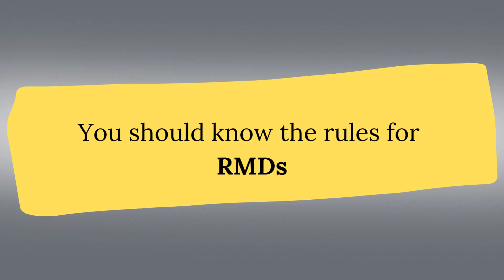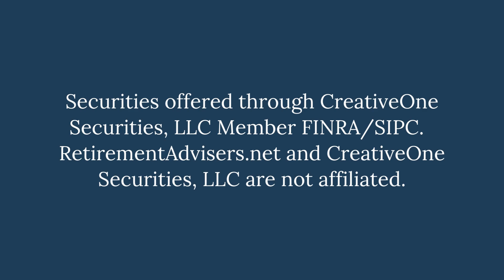How Will You Withdraw Your Retirement Funds | Financial Square